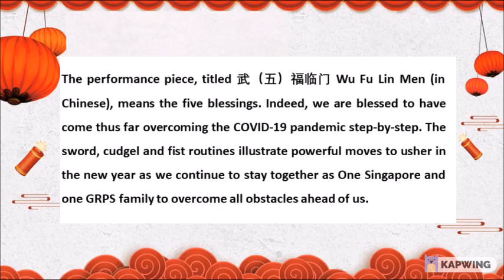GRPS CNY 2021 Greetings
For Bukit Panjang Community